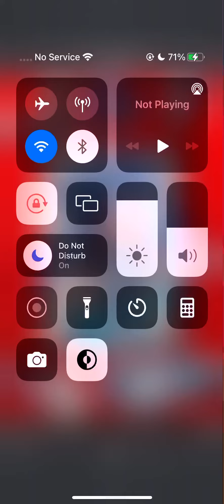Playing Kairi Sane Puzzle 4/10